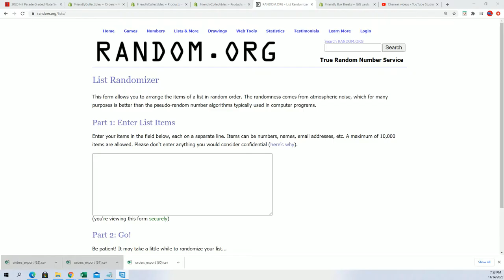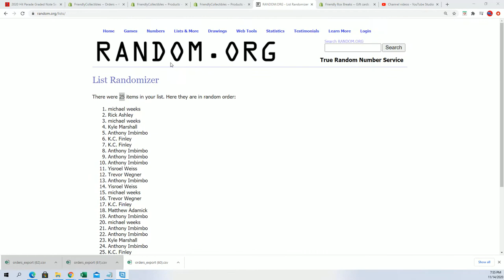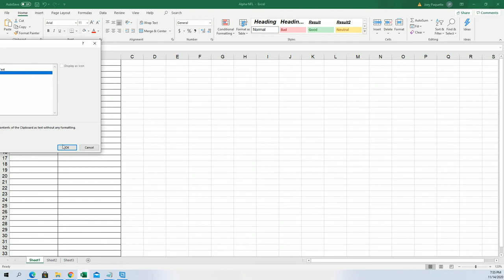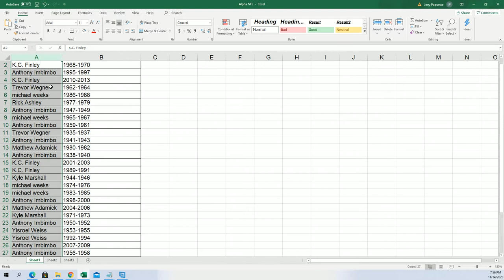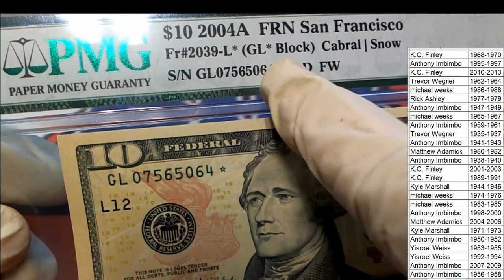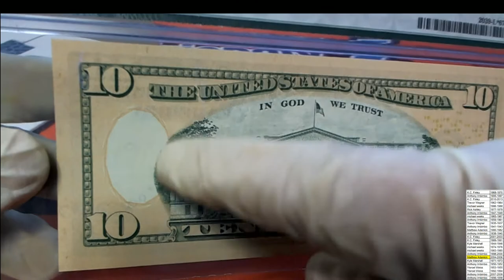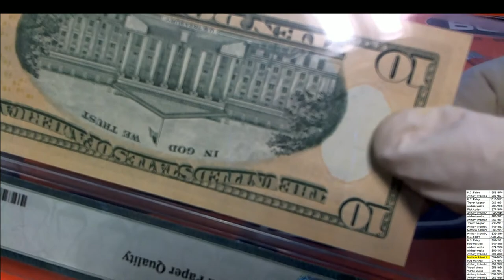2020 Hit Parade Graded Note Series 5 ID HP5GRDNOTE423